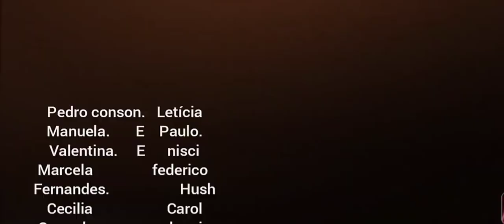O anjo caindo do céu capitulo 22